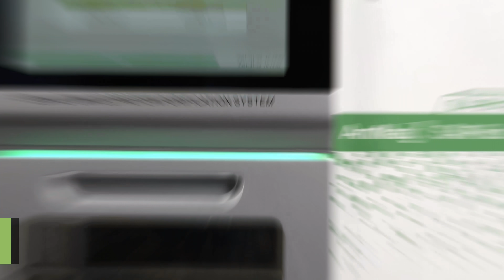"AmMag SA Plus Protein and Antibody Purification System" - Redefine your purification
GenScript's AmMag SA plus automates the protein or antibody purification using magnetic beads. The upgraded model has added the flexibility to use up to 5 customized buffers for washing and elution steps, which allows the mix and match of different buffers to perform multiple washes and elution.
1. Purifies twelve 50 ml samples in under 50 minutes.
2. Uses magnetic beads for purification of proteins and antibodies.
3. Does not require centrifugation or filtration steps.
4. Capable of eluting with 0.4 ml buffer.
5. Capable of sequential elution.